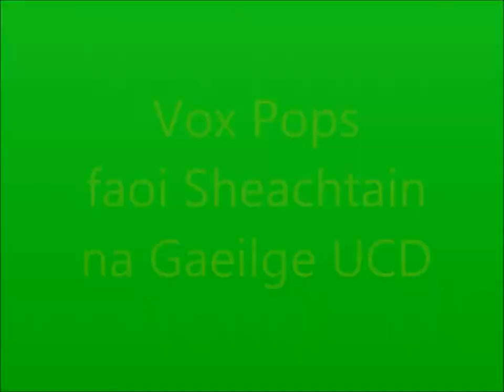Cur Chun Cinn Sheachtain na Gaeilge UCD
Cuireann Dónal Ó Catháin ceist ar roinnt mac léinn faoina n-ionchais maidir le Seachtain na Gaeilge UCD, a bheidh ar siúl idir an 3ú agus an 7ú lá de mhí Feabhra.